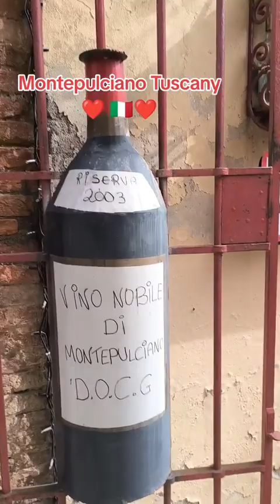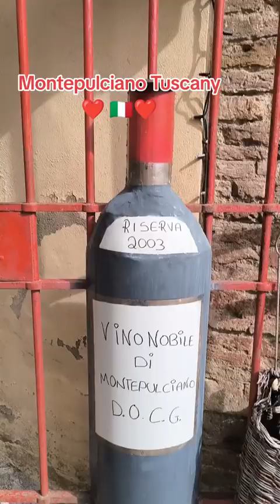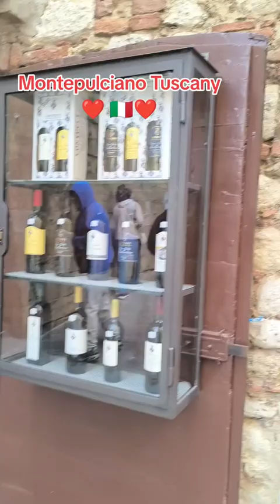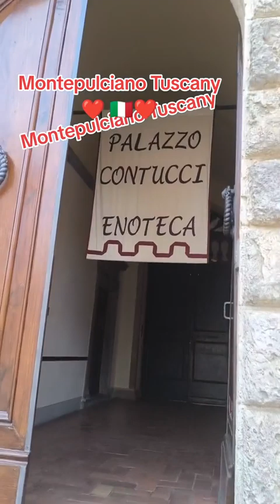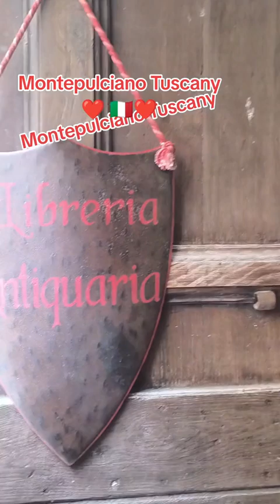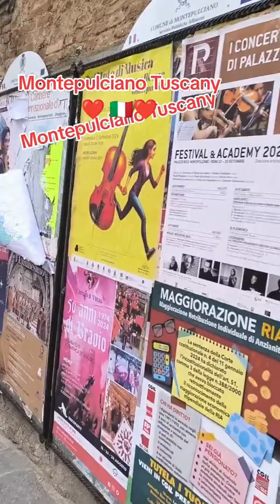Montepulciano Tuscany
Perched in the rolling hills of Tuscany, Montepulciano is a haven of timeless beauty. Its cobblestone streets, historic architecture, and vineyards inspire a sense of peace and connection to the past. Here, life slows down, reminding us to savor the simple moments and embrace the beauty around us.